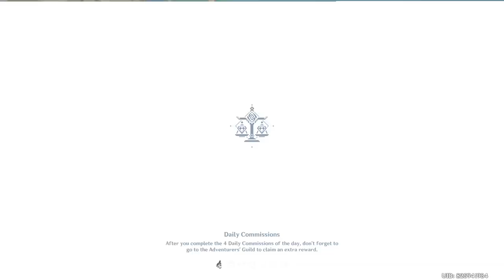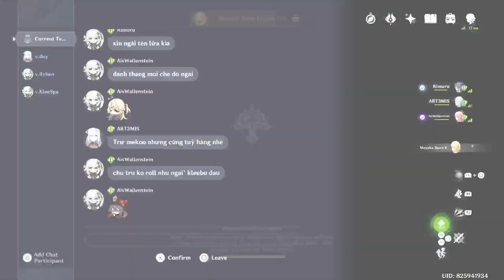Genshin Impact Daily Stream 2022/12/07